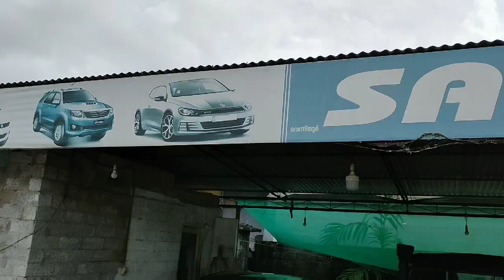new used cars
7 seater used cars